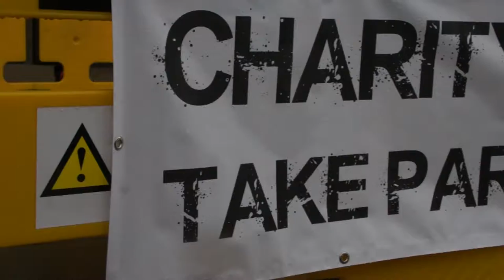Mike Tuck takes on 'Cav Hanger' Charity Abseil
On Sat 9th July 2016 Mike took part in Cavendish Cancer Care's 'Cav Hanger' Charity Abseil at the Peace Gardens in Sheffield City Centre.

Cavendish Cancer Care is an amazing charity based in Sheffield which provides support and therapy for people who are suffering from or recovering from cancer. The Just Giving page for this event has now expired but if you would like to donate or learn more about the charity please go